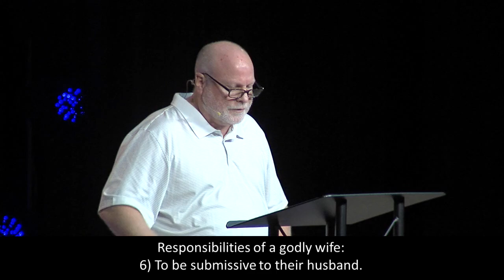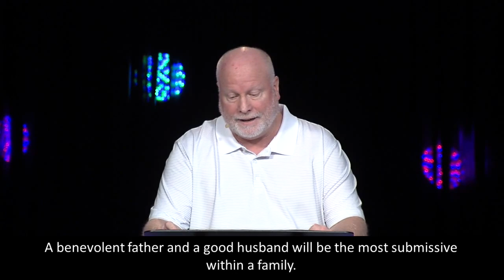Husbands and Wives 4 | Pastor Allen Nolan Sermon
Wives, Submit? Husbands and Wives Part 6 with Pastor Allen Nolan. Welcome to the Cornerstone Fellowship with Pastor Allen Nolan YouTube channel! It’s all about Jesus! On our channel, you’ll learn about the Bible, faith, and practical Christian living from Pastor Allen biblically based sermons. We cover topics such as the end times, angels & demons, Jesus and his role in our lives, Christianity vs. other faith traditions and many other in-depth studies of Scripture!